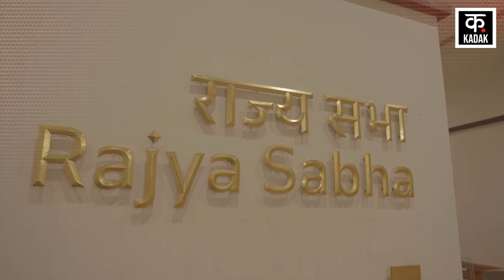New Parliament के Inauguration के बाद पूराने Sansad Bhavan का क्या होगा ? | Top News | PM Modi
New Parliament House | May 28 will be written in 'golden letters' in the history of India. When the new Parliament House will be inaugurated by the Prime Minister of the country, Narendra Modi, the sting of India's democracy will echo far and wide.. But with happiness among the countrymen. Simultaneously, a question is arising in the mind that what will happen to the building of this old Parliament House now?

भारत के इतिहास में 28 मई को 'स्वर्णिम अक्षरों' में लिखा जाएगा.. देश के प्रधानमंत्री नरेंद्र मोदी के हाथों से जब नए संसद भवन का उद्घाटन होगा तो भारत के लोकतंत्र का डंका दूर-दूर तक गूंजेगा.. लेकिन देशवासियों में खुशी के साथ-साथ मन में एक सवाल पैदा हो रहा है कि अब इस पुराने संसद भवन के बिल्डिंग का क्या होगा?